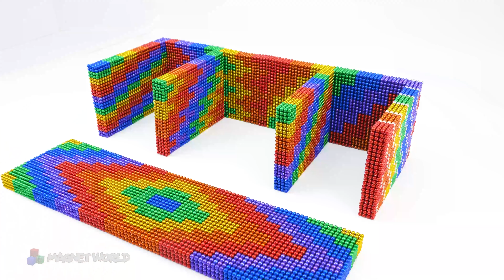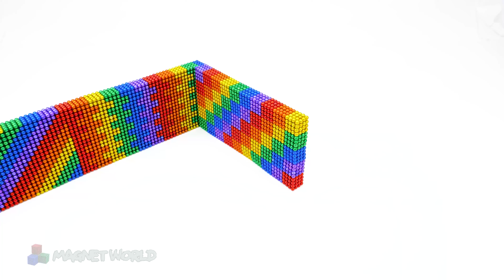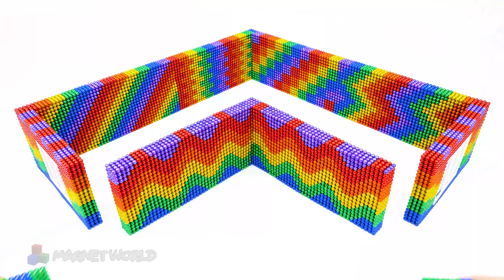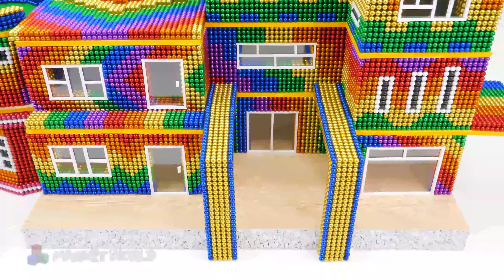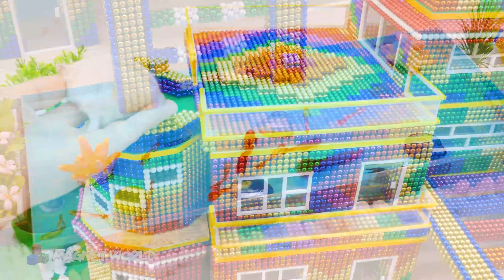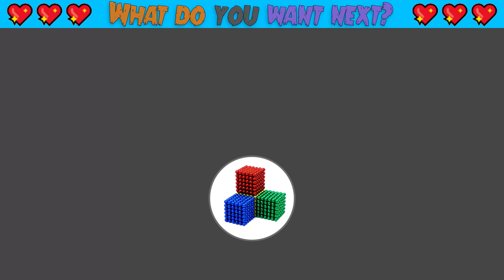120 Days How I Build 1M Dollar Tunnel Water Slide Park Into Swimming Pool House Underground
❤️Hello my friends, today i build 1m dollar tunnel water slide park into swimming pool house underground form magnetic balls. Let's watch my friends ^^ ❤️

❤️And Hope you have a good time with my video ^^. Love You ❤️

Timestamps below to get to part that interest you :
0:00 - Intro
0:45 - Build 1M Dollar Tunnel Water Slide Park Into Swimming Pool House Underground From Magnetic Balls
07:35 - Relaxing With My Build
08:45 - Build Rainbow Boat From Magnetic Balls
16:00 - Have Fun With Hamsters
17:30 - Build Minecraft House From Magnetic Balls
24:00 - Play With Glossy Slime
25:45 - Build Modern Villa From Magnetic Balls

Want to see more my build, visit my playlist : The Best of Magnet World